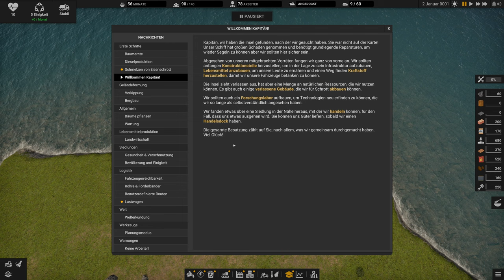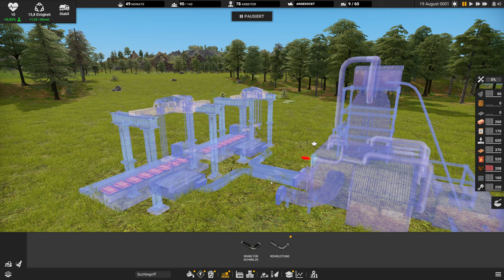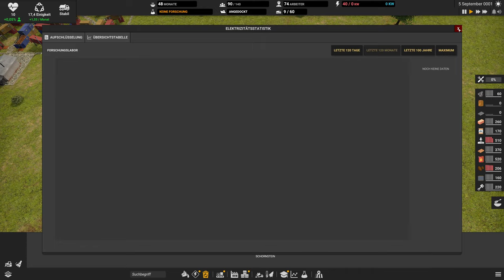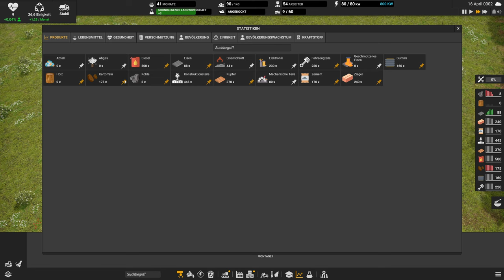Wir errichten ein Fabrikimperium in UPDATE 2 ♚ Let's Play Captain of Industry 1| gameplay deutsch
Tauche in das neueste Update 2 von Captain of Industry ein, wo du und deine Crew auf einer unbewohnten Insel landen. Deine Mission: Überleben durch Ressourcenabbau, Landwirtschaft, Fabrikbau, Produktfertigung, Technologieforschung und Handel. Stelle dich der Herausforderung, deine Siedlung am Leben zu erhalten, in diesem komplexen Strategiespiel.

Ich erkläre euch hier langsam dem Beginn des Spiels als Tutorial / Guide für Captain of Industry Update 2 das Factorio in 3D!

00:00 Captain of Industry Update 2 Neue Starteinstellungen
08:00 Gameplay

 UNSER SPIEL
         ► Captain of Industry
         ► Version 0.6.0a

Copyright MaFi Games

          Noctua NH-D15S
          1TB Samsung 970 Evo Plus